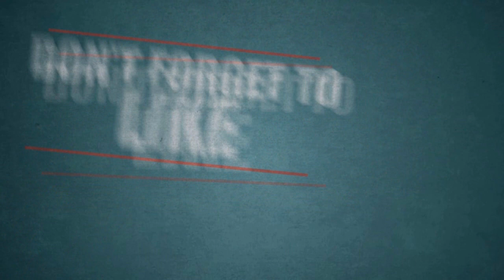பிறந்தநாள் அன்று காதலன் கொடுத்த “அந்த” பரிசு! கடைசியில்.. எந்த பெண்ணிற்கும் நடக்கக் கூடாத துயரம்!